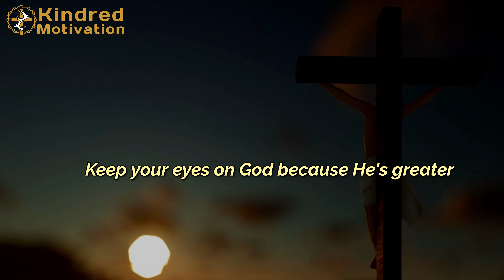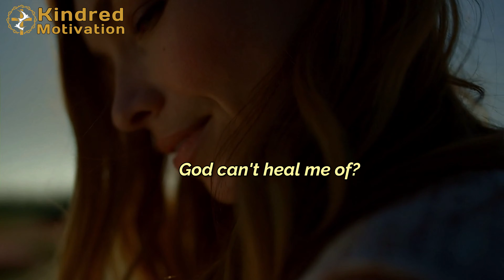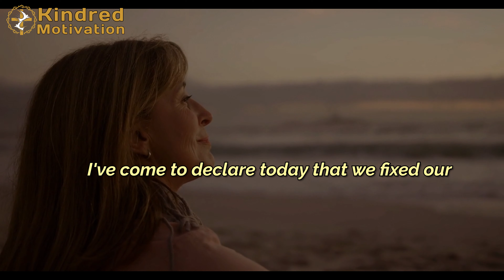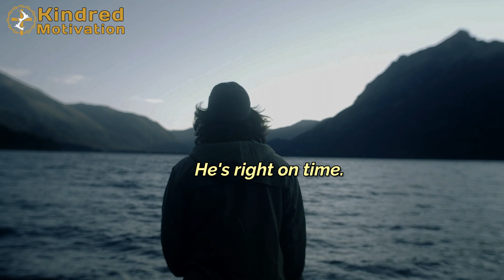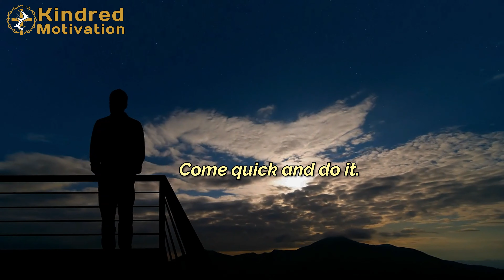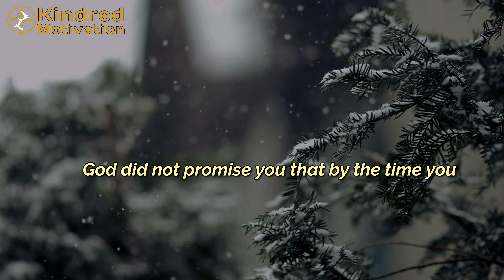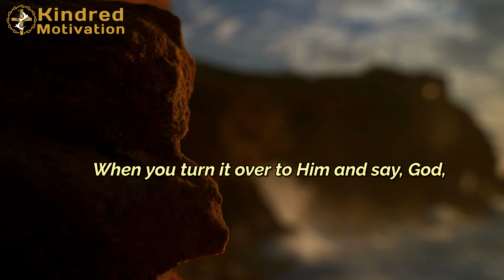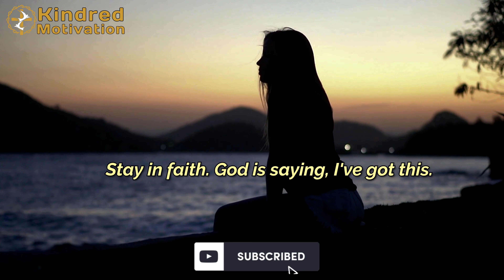Trust God's Plan and Overcome Fear ✨(Christian Motivation)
Trust God's Plan and Overcome Fear ✨(Christian Motivation).  Dive into a journey of faith where fears are conquered and trust in God's plan leads to profound peace. This video will guide you through heartfelt stories and powerful teachings that illuminate the path to overcoming fear through unwavering trust in God's divine plan. Discover how embracing faith can transform fear into strength, uncertainty into courage, and turmoil into tranquility. Join us to explore how trusting God's plan can lead you to a life filled with hope, courage, and a deep sense of purpose.

*✩ SPEAKERS ✩*
✭ Joel Osteen
✭ Joyce Meyer
✭ Steven Furtick
✭Jack Cunningham
✭ TD Jakes

1)This video has no negative impact
2)This video is also for Motivational and Educational purposes.